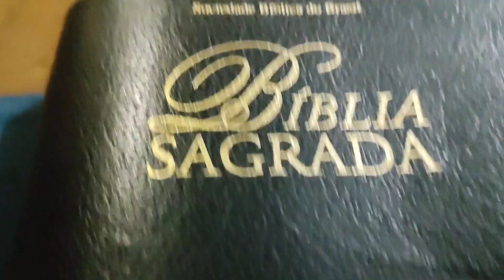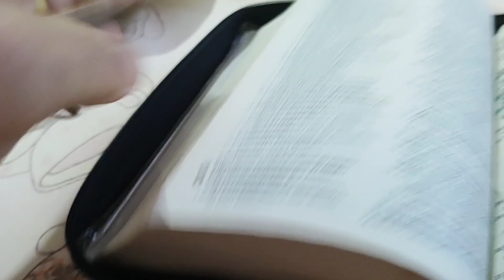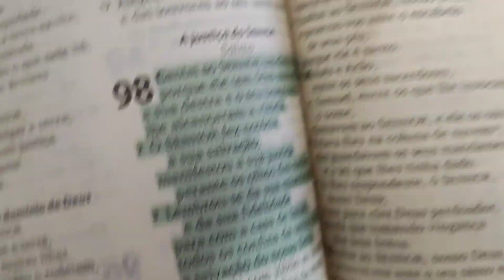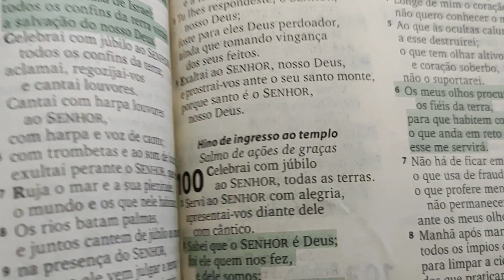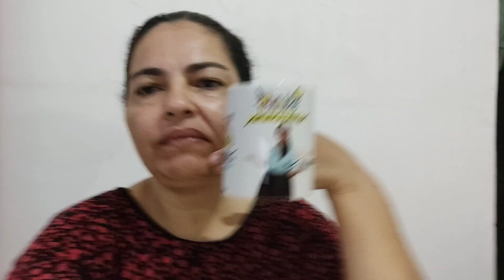vlog correria café da tarde maravilhoso trabalho com as irmãs da igreja 💙❤️